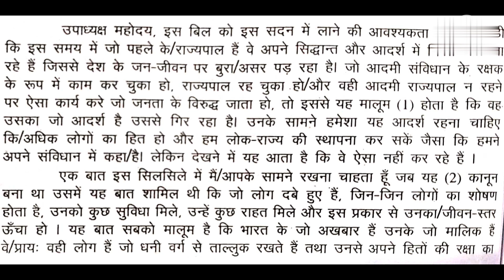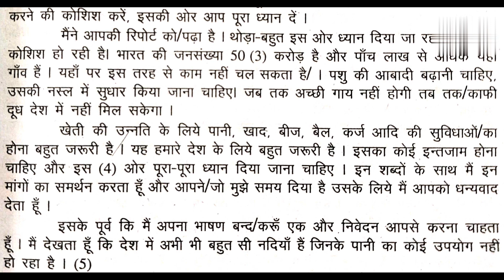ITI steno practice 80 wpm Hindi privious dictation/ OP Shukla/for NCVT,SCVT#YouTube videos#steno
80 wpm Hindi dictation/ OP Shukla/for NCVT,SCVT#YouTube videos#shorthand practice#steno

Cover topic:-

1. To increase shorthand speed.
2. Improve steno skills.
3. Practice of stenography.
4. previous year  dictation matters.
5. Practice of shorthand.
6. shorthand practice.
7. dictation for NCVTand SCVT ITI

Join us:-